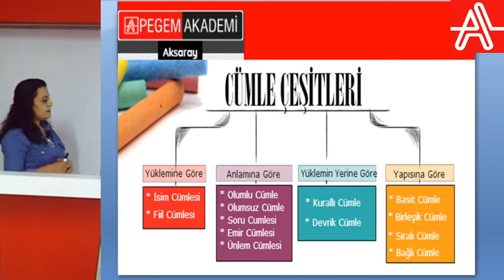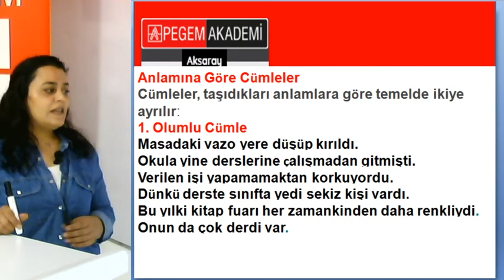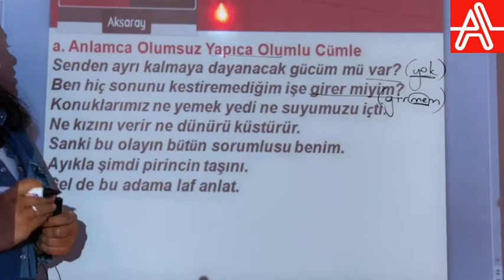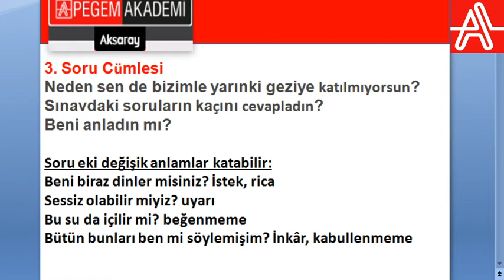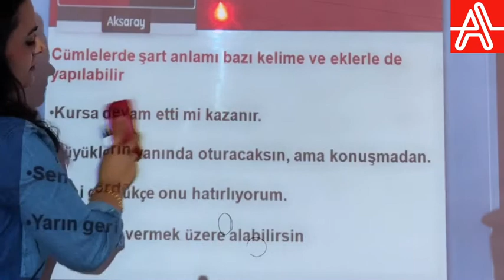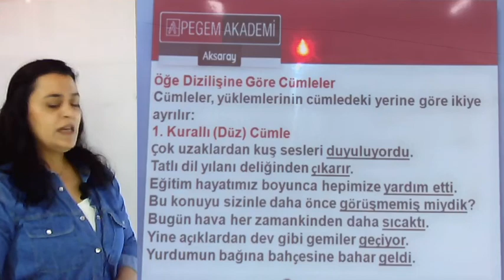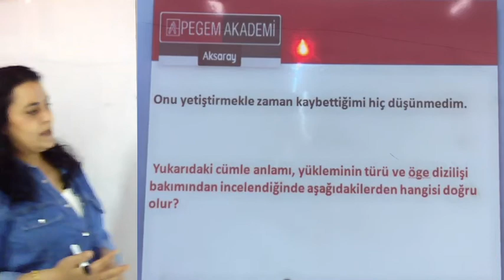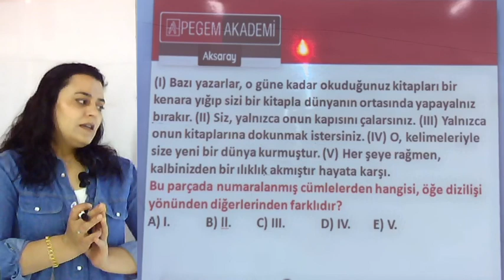KPSS Türkçe | Cümle Türleri 1. Bölüm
Pegem Akademi Aksaray | 29 Nisan 2020 21:00